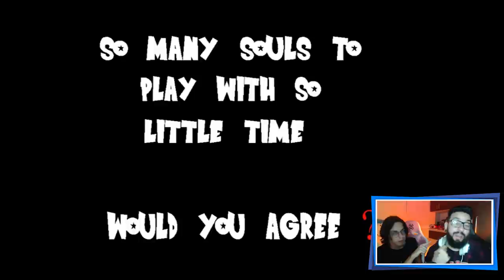EU NÃO IMAGINAVA QUE ESSE JOGO EXISTIA! 😂 | Dragon Ball Z: Budokai Tenkaichi 3.EXE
[ MEU SETUP ]

2 Memórias Corsair Vengeance LPX, 8GB, 2400MHz, DDR4, CL16

[ CRÉDITOS ]